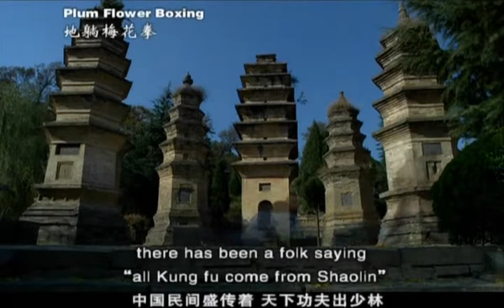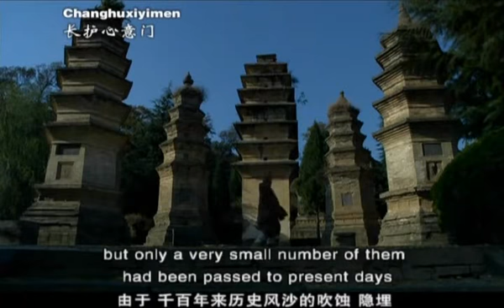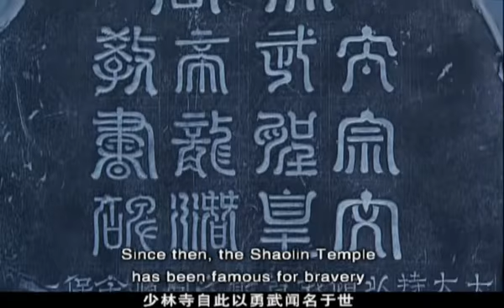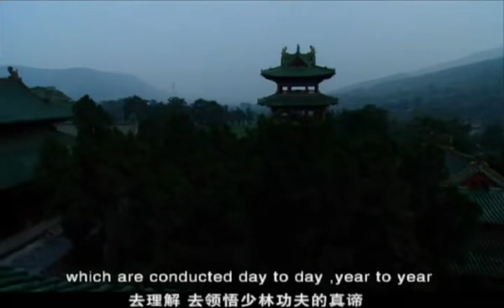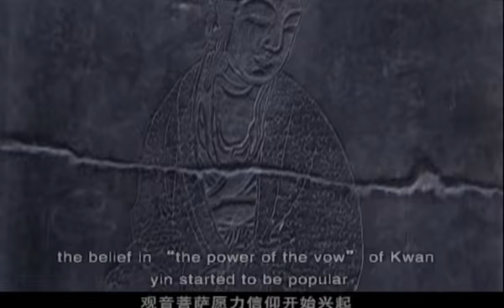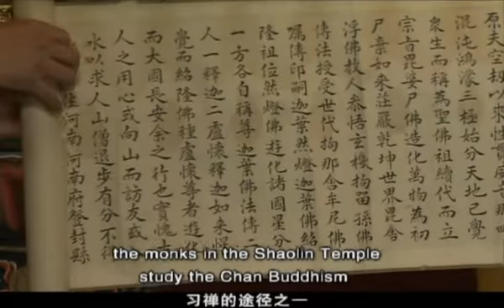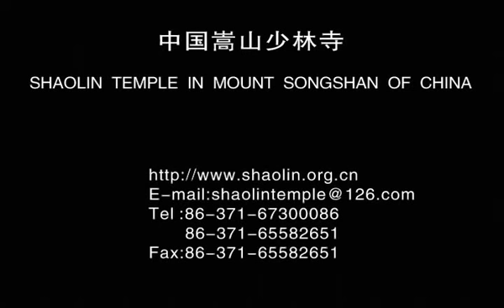AUTENTIŠKAS ŠAOLINO UŠU (KUNG FU) LIETUVOJE shaolin.lt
AUTENTIŠKAS ŠAOLINO UŠU (KUNG FU) LIETUVOJE
LIETUVOS TRADICINIO UŠU ASOCIACIJA “SHAOLIN” - VIENINTELIAI OFICIALŪS ŠAOLINO VIENUOLYNO ATSTOVAI LIETUVOJE BEI BALTIJOS ŠALYSE.

TRADICINĖ ŠAOLINO VIENUOLYNO KOVINĖ PRAKTIKA YRA ĮTRAUKTA Į UNESCO NEMATERIALIŲ KULTŪROS PAVELDO VERTYBIŲ SĄRAŠĄ. VISUS NORINČIUS SUSIPAŽINTI SU ŠAOLINO MOKYMU IR TAPTI 1500 METŲ ISTORIJĄ MENANČIOS TRADICIJOS DALIMI MIELAI KVIEČIAME PRISIJUNGTI.

UŽSIĖMIMŲ METU DĖSTOMOS AUTENTIŠKOS ŠAOLINO KOVOS MENO, SVEIKATINGUMO BEI ASMENYBĖS UGDYMO SISTEMOS. KLUBO INSTRUKTORIAI KASMET STAŽUOJASI LEGENDINAIME ŠAOLINO VIENUOLYNE KINIJOJE.